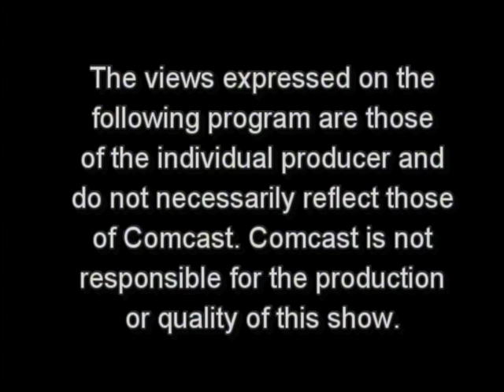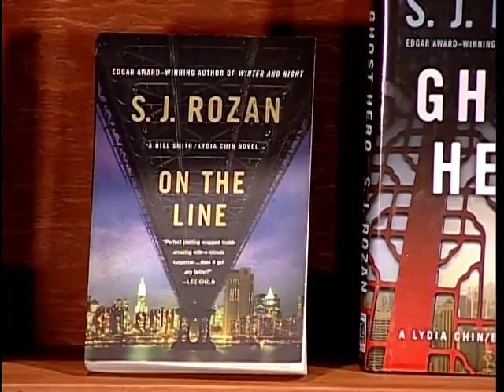The Writer's Room featuring S. J. Rozan Episode 4/Part 1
The Writer's Room is a television series featuring accomplished authors discussing the art, craft, and business of writing in today's challenging publishing environment.  The  series is hosted by author Jane Cleland.